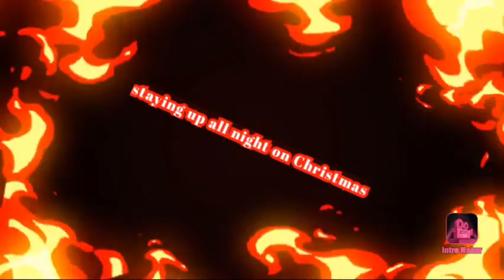my first video intro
tictok : yoboiques

snap: yoboiques